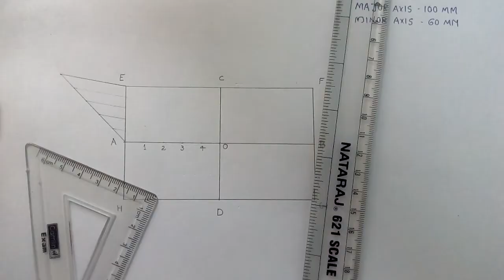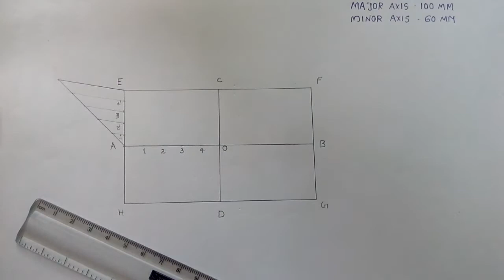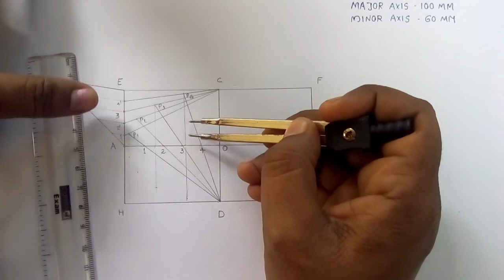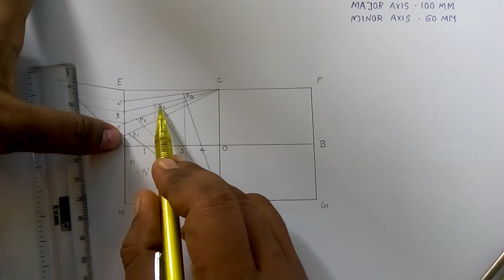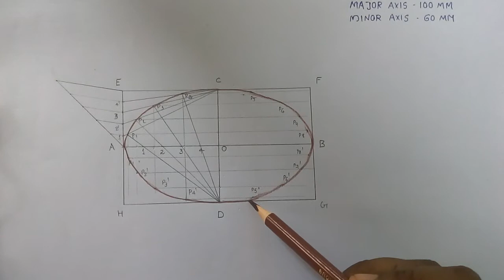Construction of Ellipse by Rectangle/Oblong Method in Malayalam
By Using Division Method